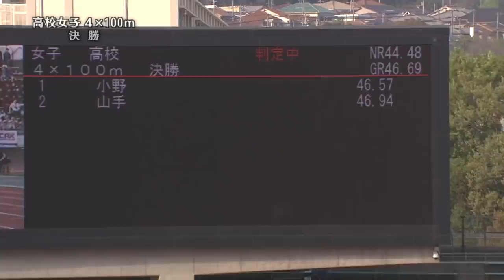第67回兵庫リレーカーニバル 高校女子 4×100m 決勝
第67回兵庫リレーカーニバル
【高校女子】4×100m 決勝
2滝川第二
3長田
4小野
5山手
6姫路南
7園田
8県西宮
9加古川西

小野が46秒57の大会新で優勝。続いて山手、姫路商と続いた。

アスリートのグランプリレースから将来有望な小中高校生まで
“陸上王国”兵庫を築いてきた日本屈指の競技会！

2019年4月21日（日）12:00～18:55
生放送のダイジェスト動画を
サンテレビHPにて配信中！